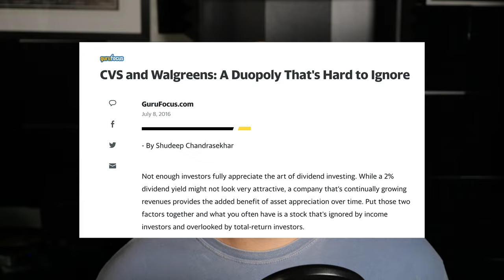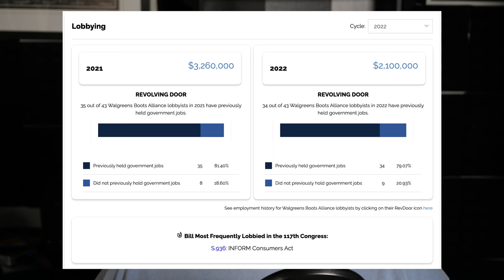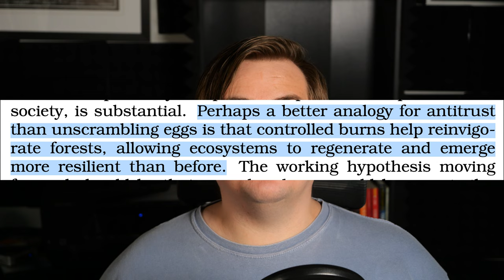Why are pharmacies getting worse?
Bennett Tomlin describes how the pharmacy duopoly of CVS and Walgreens has led to consistently worse experiences for customers, and how their anti-competitive behavior can be curtailed.

Other resources mentioned in this episode:
Pharmacy Benefit Managers, Brand-Name Drug Prices, and Patient Cost Sharing from The Annals of Internal Medicine

Timestamps:
00:00 Has your pharmacy experience been good recently?
0:28 Staffing issues
1:36 Who is to blame?
3:20 How do PBMs work and why do they exist?
7:08 Walgreens and CVS: An Effective Duopoly
9:32 Breaking up monopolies and anti-trust